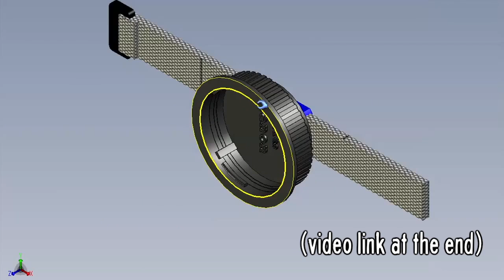Inside Griffin's Video Gear Closet: Tripods & Camera Accessories : Indy News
Griffin reports on the Jameson First Shot screenwriting competition (and Russell's upcoming Kevin Spacey interview), steadicam on the set of Hugo, Woodkid's epic music video, a modification of his DIY video light, the Backer Capper, and takes you inside his video gear closet!

VIDEO LINKS

OTHER LINKS